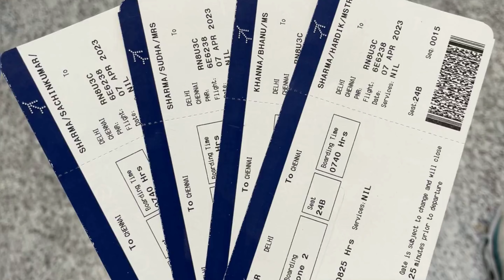Trip to Pondicherry Part 1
Please watch my videos and get entertained